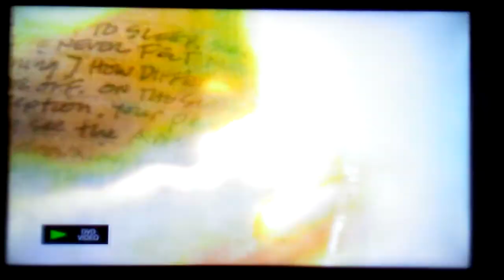Opening To Seven 2004 DVD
1. DVD Menu Screen
2. New Line Home Entertainment Logo
3. New Line Cinema Logo